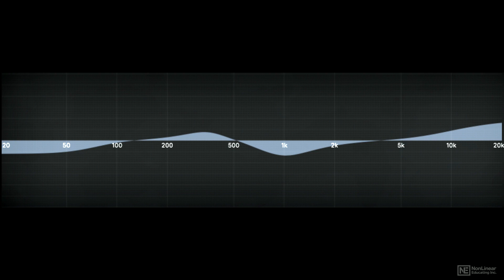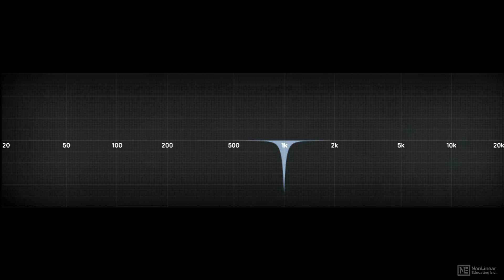AudioPedia 108: Mixing and Mastering - 3. Filter - LowPass HighPass BandPass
AudioPedia 108: Mixing and Mastering by Joe Albano
Video 3 of 58 for AudioPedia 108: Mixing and Mastering

AudioPedia - noun  AudioPedia  [aw-dee-oh-pee-dee-uh] An animated, short format video informational resource explaining in plain English all aspects of audio: acoustics, mixing, mastering, recording, digital audio terms, microphones, recording, and more.

Our AudioPedia series is a comprehensive video dictionary of audio terminology. Created by audio expert Joe Albano, this encyclopedia of technical terms is the ultimate audio reference tool. Here are the topics covered and defined in the eight installment of this authoritative series:

Mixing:
-Amplifier
-Mic Pre  Mic Preamp

Mixing - Filter  EQ:
-Filter - LowPass  HighPass  BandPass
-Filter Cutoff  Resonance
-Filter Slope  Pole
-EQ  Equalization  Parametric EQ
-Shelving  Peaking  Bell Curve
-Q  Bandwidth

Mixing - Dynamics:
-Dynamics  Dynamic Processing
-Compression  Compressor
-Limiting  Limiter
-Threshold & Ratio (Compressor)
-Attack & Release (Compressor)
-Make-Up Gain (Compressor)
-Hard Knee  Soft Knee (Compressor)
-Program-Dependent Compression
-Optical  Opto Compressor  LA-2A
-FET Compressor  1176
-Variable-Mu Compressor  Fairchild
-VCA Compressor  dbx  SSL
-Parallel  NY Compression
-Sidechain Processing - De-Essing
-Sidechain Processing - Ducking
-Expander  Noise Gate

Mixing - Delay:
-Delay Line  DDL
-Delay Time
-Modulation
-Feedback
-Flanger  Flanging
-Chorus  Chorusing
-Double  Doubling
-Phaser  Phasing
-Echo  Slap Echo

Mixing - Reverb:
-Reverberation  Ambience  Rt60
-Reverb Chamber
-Plate Reverb
-Spring Reverb
-Algorithmic Reverb
-Convolution Reverb
-Impulse Response  IR

Mixing - Distortion:
-Distortion  Overdrive (FX)
-Harmonic Distortion
-Tube
-Transistor
-Transformer
-Tape Saturation
-Digital Distortion
-Bitcrusher  Lo-Fi

Mastering:
-Buss Processing
-Mastering
-Linear-Phase (Processing)
-Multiband Compression
-Brickwall Limiter
-True Peak (Metering)
-Loudness Maximizer  Maximizing
-Loudness War
-Audio Repair
-Spectral Processing

So join audio expert and trainer Joe Albano and get a deep understanding of audio terminology with the AudioPedia series!